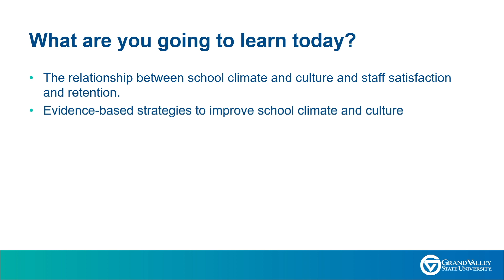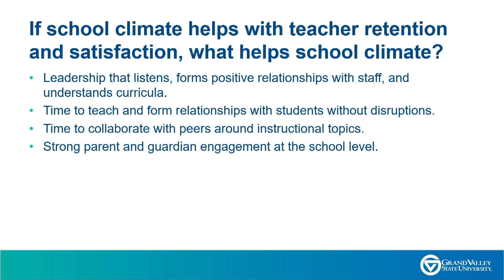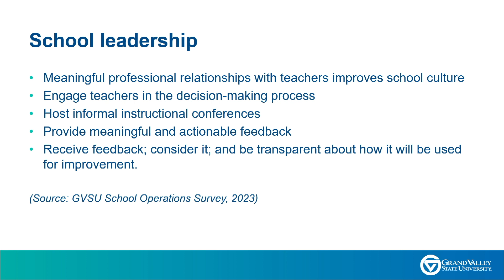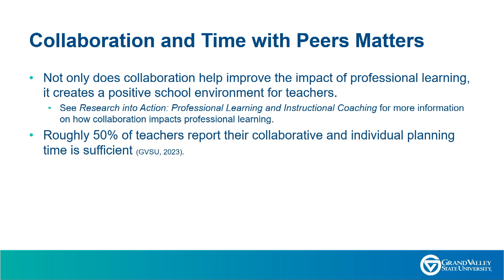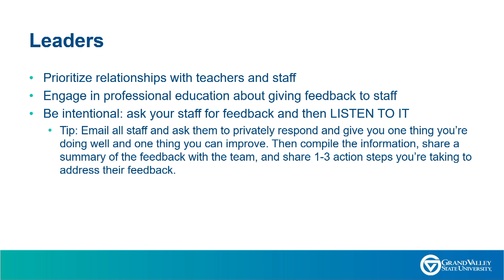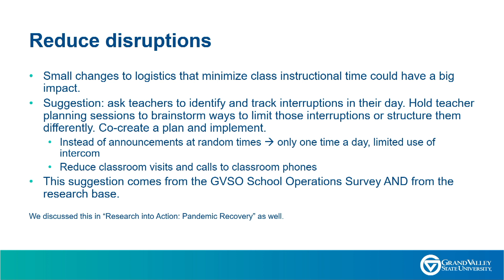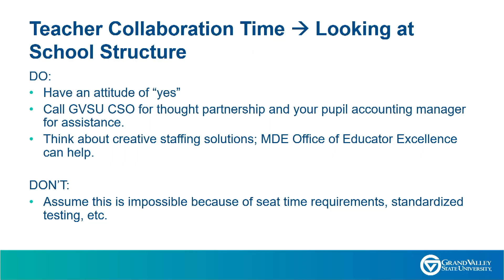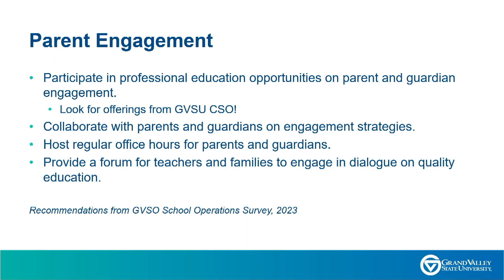Research in Action: School Climate and Staff Satisfaction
In this Laker Lesson, Dr. Venessa Keesler dives in high-quality research related to improving staff satisfaction and retention. She details tactics that teachers and school leaders can quickly utilize to build a more positive school climate.